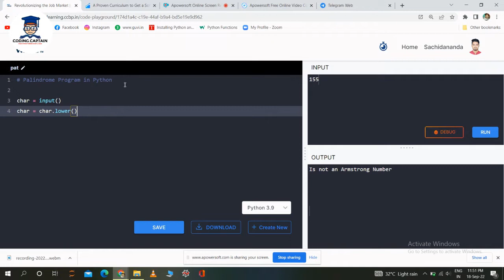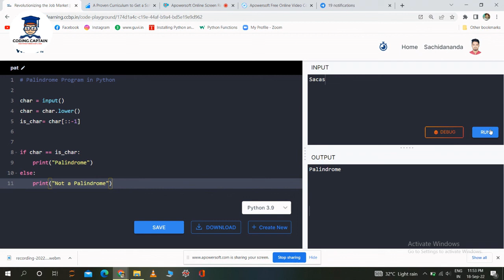Palindrome program in python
Hello Developers,

following are the important link :-

If you have any doubts related on any this Video then u can join and me any time . I will try to connect with you and solve your problem.